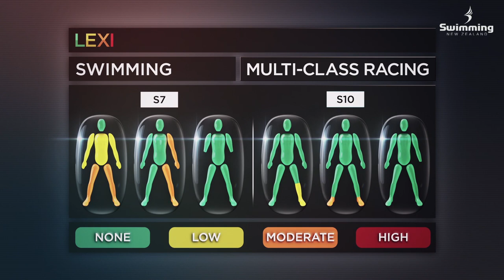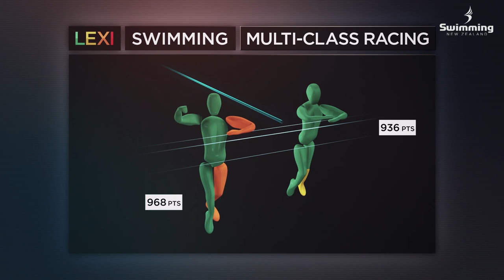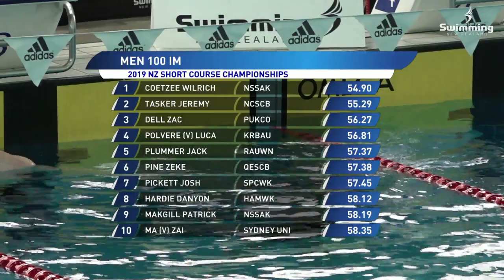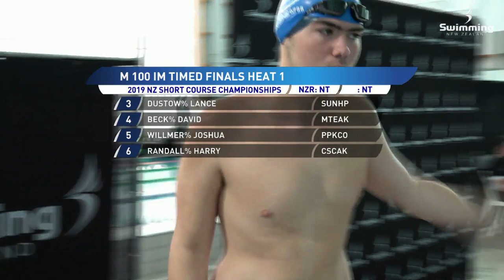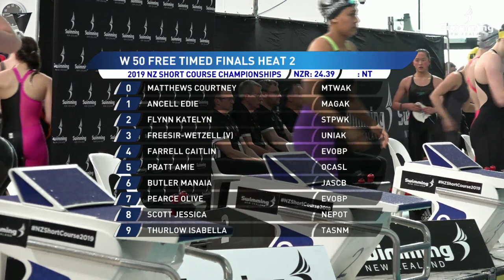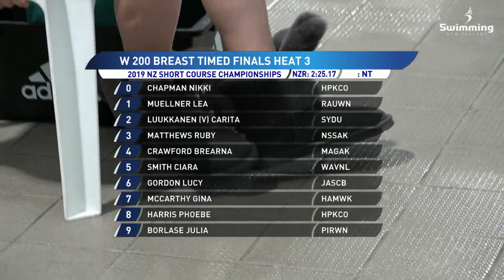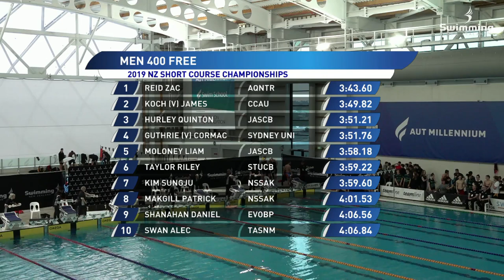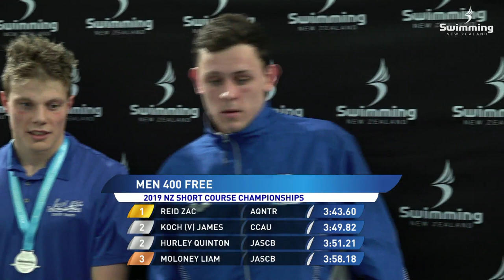NZ Short Course Championships 2019 - Session Six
Finals action from Day Three Evening Session